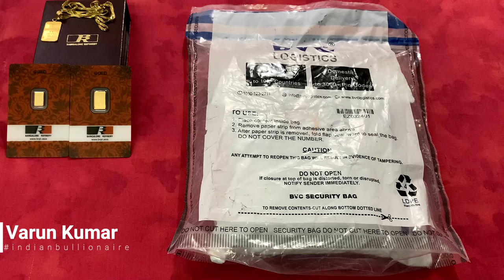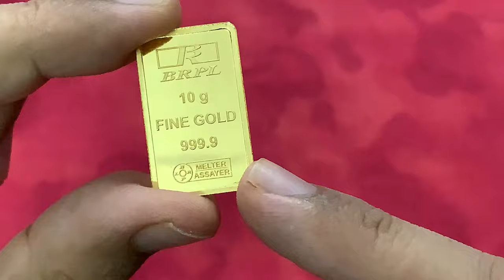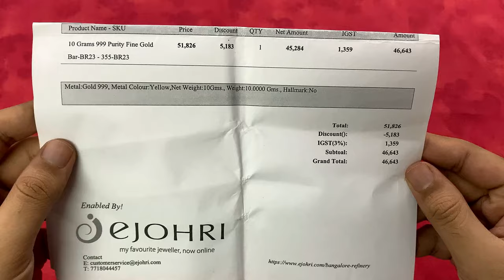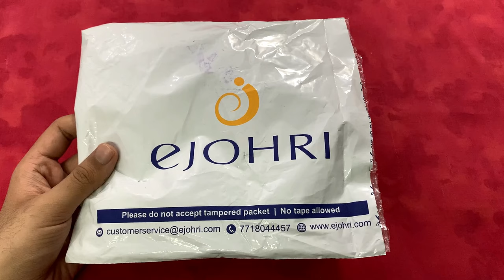BRPL 24K 10 Gram Gold Bar Unboxing | Bangalore Refinery Gold Collection | Indian Bullionaire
Bangalore Refinery 10 gm, 24k (999.9) Yellow Gold Bar Unboxing + Review

👉Want discounts?
1) AJIO Rs. 200 Discount
2) EJOHRI Rs. 500 Discount
3) CoinBazaar Rs. 150 Voucher

Varun Kumar
Indian Bullionaire